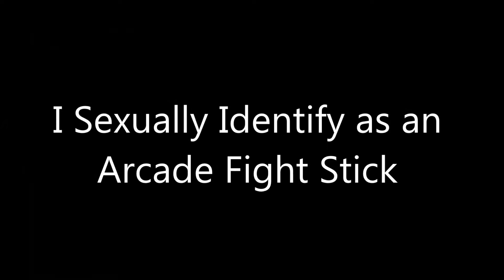I Sexually Identify.. as an Arcade Fight Stick !!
So, you come here often ? :P

Songs:
"Weapon" by Bridge To Grace

Track Name: "Smooth City Nights"

––– ♪♫ Artists' Links ♫♪ –––

Arcade Fight Stick / Sexually Identify / Wonder Woman / Neo Gunloc